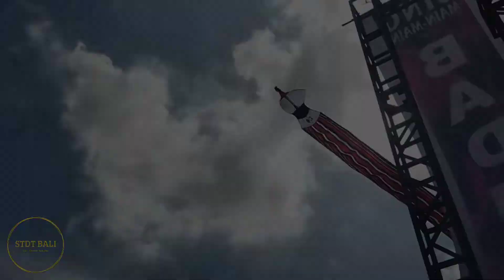LOMBA LAYANG LAYANG FLBBC 2022 | PELANGI BADUNG SERI JANGGAN DEWASA FULL ANGIN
FESTIVAL LAYANG LAYANG BUPATI BADUNG CUP 2022

FLBBC 2022 DI PANTAI MUNGGU HARI KE 1 SABTU 10 SEPTEMBER 2022

SERI LAYANG LAYANG JANGGAN REMAJA

LIKE KOMEN AND SHARE YA